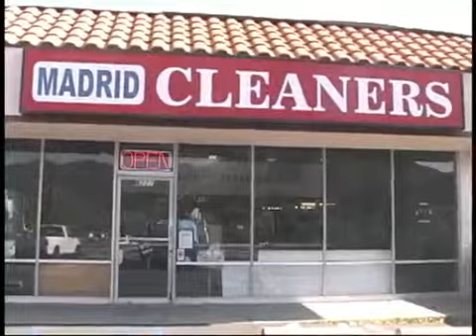Madrid Cleaners in Tujunga California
ShopSunlandTujunga.com, Madrid Cleaners in Tujunga California